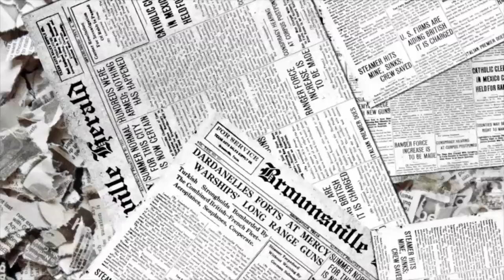Deerhoof — Learning To Apologize Effectively (Official Video)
»Learning To Apologize Effectively« off the album »The Magic« by Deerhoof.

After all the accolades from press and peers, what’s a legendary band left to do? Rent out an abandoned office space in the middle of the desert in New Mexico in lieu of a regular recording studio, go in with little or no preconceived notions of what would happen, set up, plug in and get loud! After seven days Deerhoof had found (you guessed it) The Magic, a raw and refreshing wallop of an album about leaving your comfort zone and finding a pineapple.

With The Magic, Deerhoof dreamed up an alchemy of ’77 punk, pop, glam, hair metal, doo-wop, hip hop, and R&B, late-night car rides, long days, spandex, shadows, and attitude. Poetry into noise, volume knobs into pleasure, friendship into rock band.

»Maybe it came from the music we liked when we were kids, when music was like magic—before we knew about the industry and before there were rules—sometimes hair metal is the right choice. We all showed up in the mood to sing.« says drummer Greg Saunier.

For singer and bassist Satomi Matsuzaki, the making The Magic was the latest episode of an ongoing gamble. »I joined this band a week after I arrived in San Francisco from Japan. I hopped on a MUNI bus to have a first meeting with Deerhoof. I got off at a wrong stop. I was lost and confused. They found me on a dark street corner after I called for help from a pay phone. Since then my adventure expanded. Deerhoof is a vehicle with four powered wheels that takes me through forest, desert and buildings. My life is adventure!«

The Magic is a mixtape imbued with Deerhoof's sorcery—boldness, wonder, technical know-how, risk. It is a mixtape by the kid with the biggest music collection you’ve ever seen, who will take you camping and show you how to pull a rabbit out of a hat.